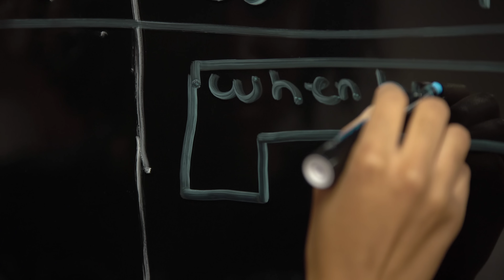Black Girls CODE x Colgate: Code A Brighter Future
Colgate is joining the Black Girls CODE mission: to teach one million girls to code.

For Black History Month, we’re celebrating the future that’s possible when young black women use the power of technology to code a brighter future. In this video, 16-year-old aspiring engineer Jasmine tells us how she’s inspired by code.

Learn more about the partnership between Black Girls CODE and Colgate